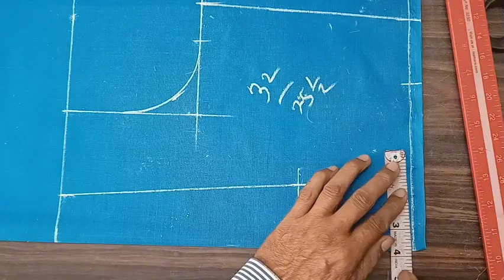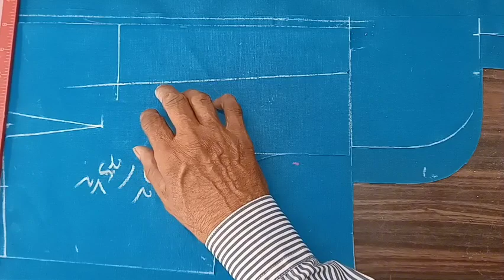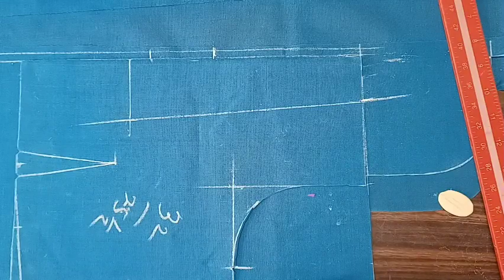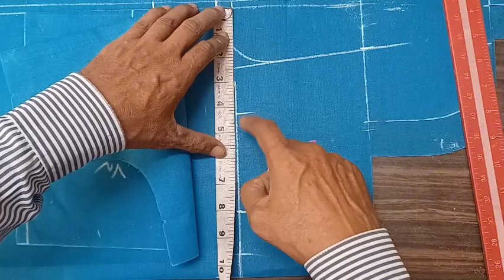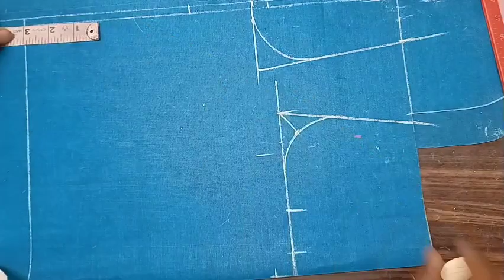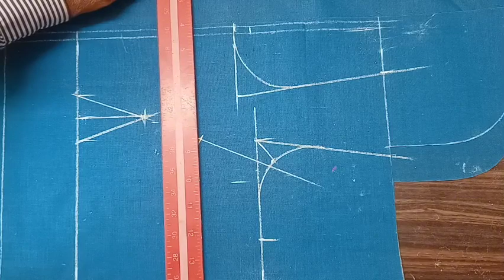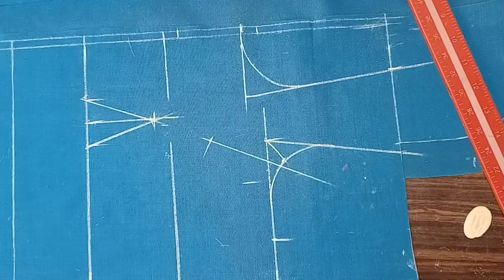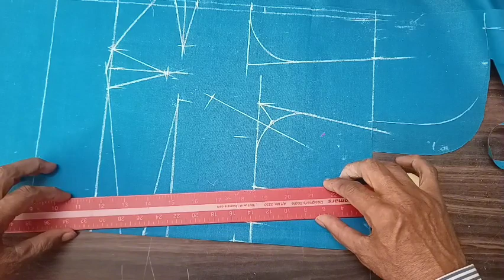32" inch Perfect Blouse Cutting and Design Stitching || ಬ್ಲೌಸ್ ಕಟ್ಟಿಂಗ್ ಮತ್ತು ಸ್ಟಿಚಿಂಗ್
32" inch Perfect Blouse Cutting and Design Stitching || ಬ್ಲೌಸ್ ಕಟ್ಟಿಂಗ್ ಮತ್ತು ಸ್ಟಿಚಿಂಗ್ || blouse backneckdesign design.